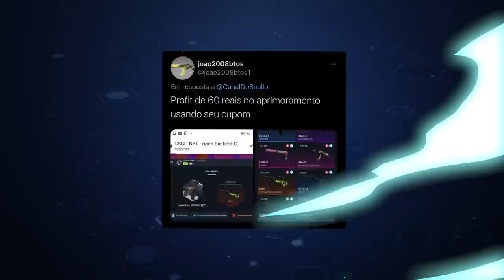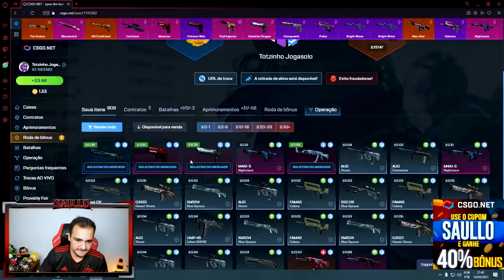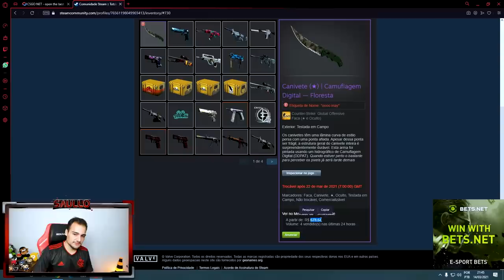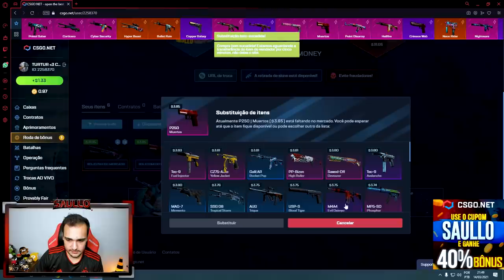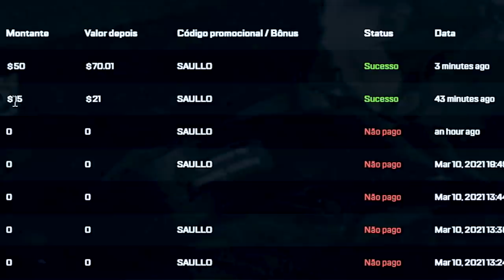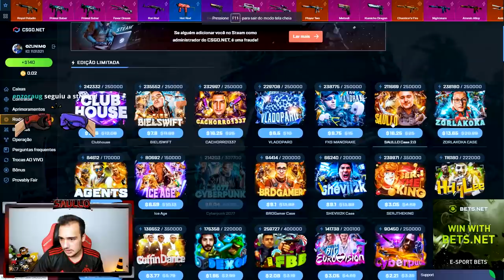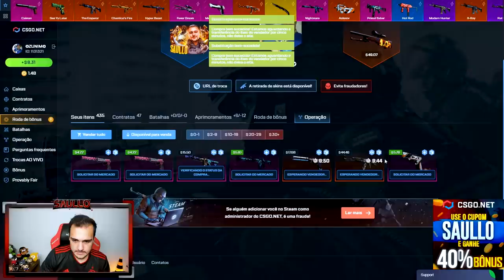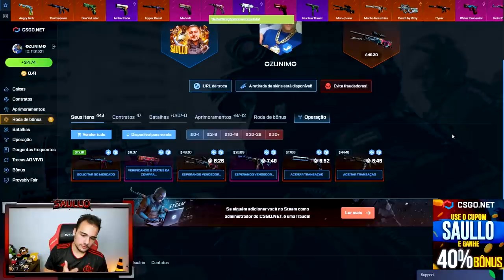Melhores PROFITS da LIVE #01 🤑 Os INSCRITOS se deram muito bem no CSGONET!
Abri caixas na conta de inscritos e profitamos muito!